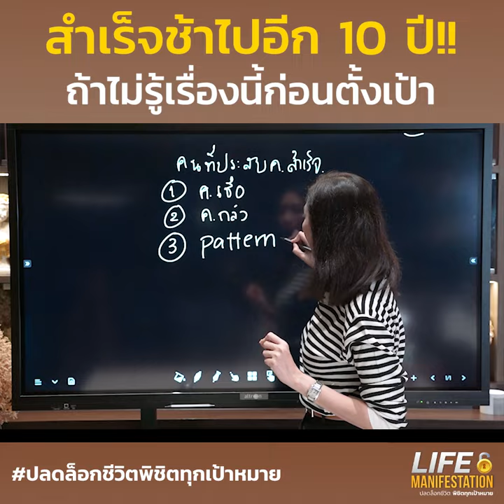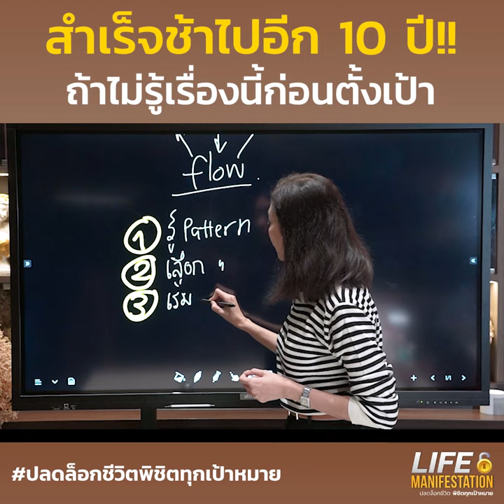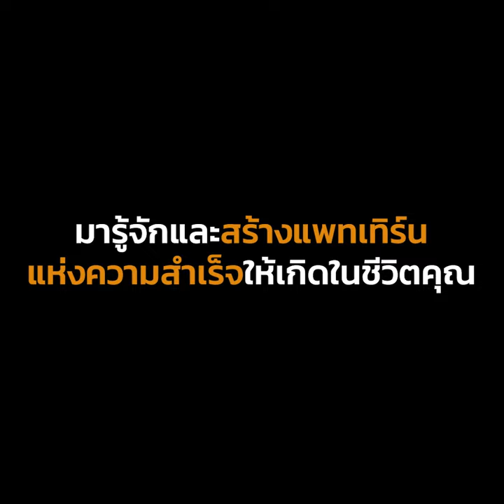สำเร็จช้า ไปอีก 10 ปี!! ถ้าไม่รู้เรื่องนี้ก่อนตั้งเป้า